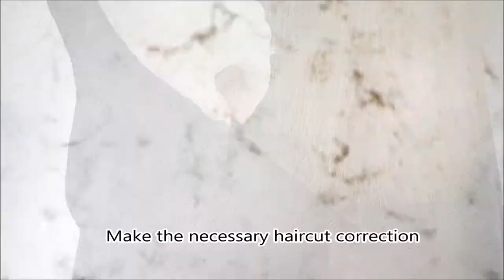Proper application of HG polishen2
Important points in conducting procedures HG polishen2